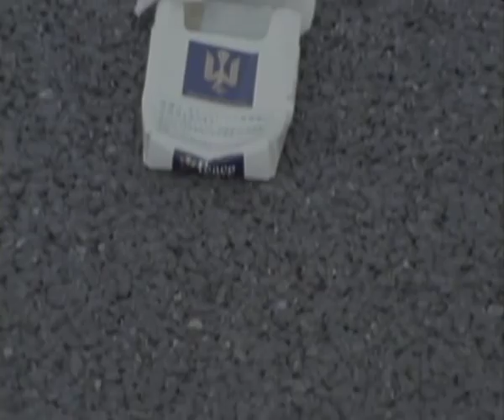Pete Greenwood 'Bats Over Barstow'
Music Video for Pete Greenwood's Bats Over Barstow. Shot on 16mm